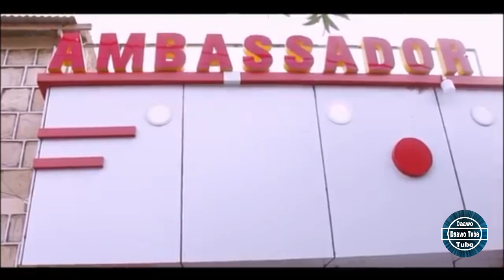Ruwayad cusub 2019 || Murqaan oo naagtiisa garan waaye